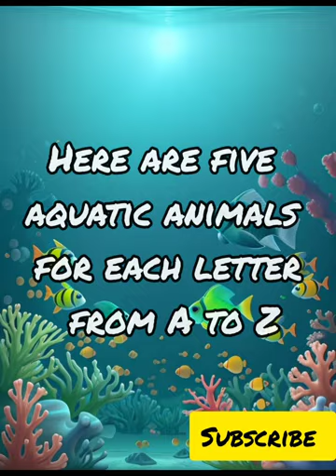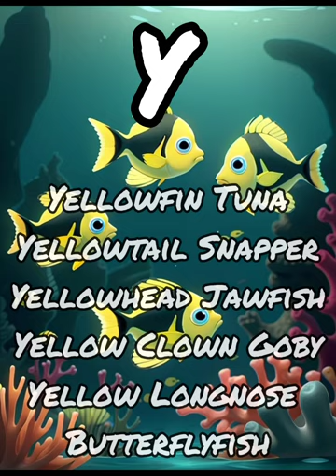Aquatic Animal themed Alphabets from A to Z